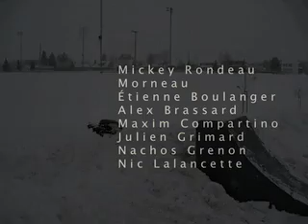Snow pit sagbmx 9 decembre 2006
Snow pit sagbmx 9 decembre 2006 à Jonquiere